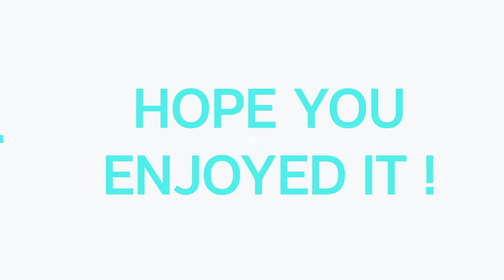Magic Prison 6v6 Season 8 - Week 1 - Dragonfist with new SBDF rune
Hello everyone,

Thank you for swinging by,
Been a long time due to an incompatible device for recording.
DF is coming back swinging with the new SBDF Rune,
I put some editing on how it works during the games,